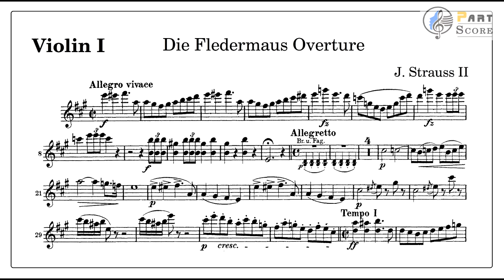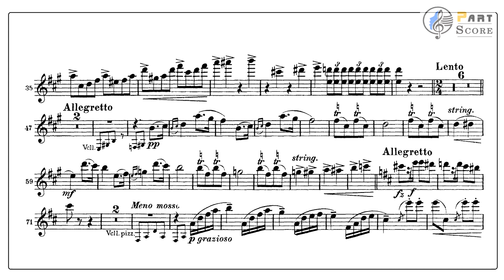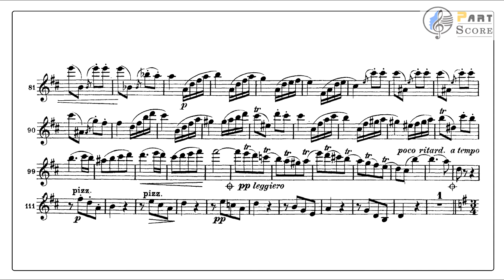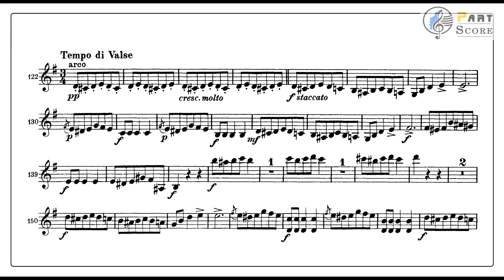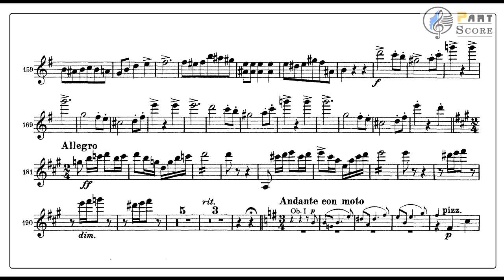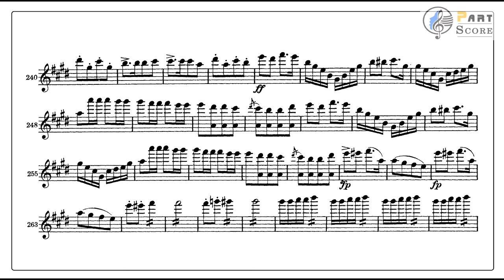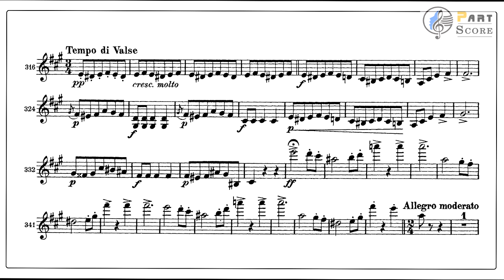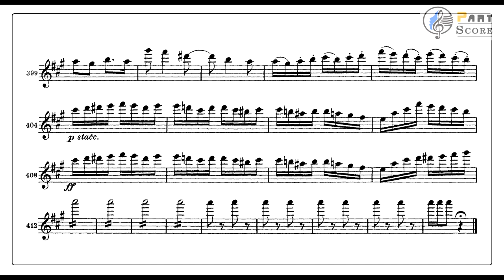J. Strauss II Die Fledermaus Overture 1st Violin Score / 슈트라우스 2세 박쥐서곡, 제1 바이올린 / 파트연습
J. Strauss II, Die Fledermaus Overture 1st Violin Score /
요한 슈트라우스 2세 오페레타 박쥐 서곡

Neuma Orchestral Part Score